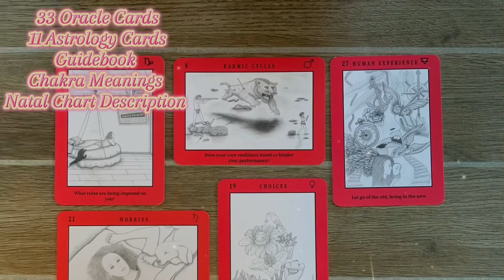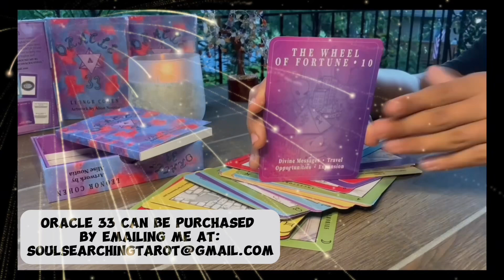2025 NEW AGE ORACLE CARDS on sale now 🧿🔮 // Oracle 33_promo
Oracle 33 has a distinct feature in fortune 🔮 telling.
Age of Aquarius ♒️ has begun and the Oracle deck will guide